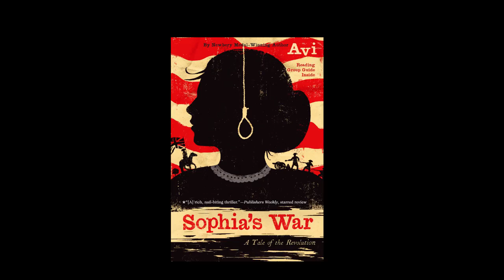Sophias War Intro and Chap 1